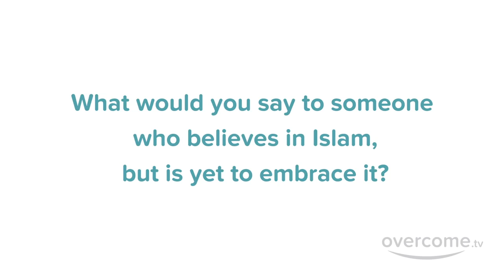"Muhammad Ali" led me to Islam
A Muslim convert tells his story of how the name "Muhammad Ali" resulted in him researching Islam and then accepting it as his way of life  and the challenges he faced coming from a very conservative family i.e. his brother being a priest.

overcome.tv helps borderline converts overcome the concerns and confusions that keep them from embracing Islam.